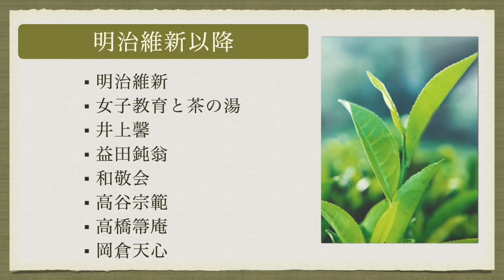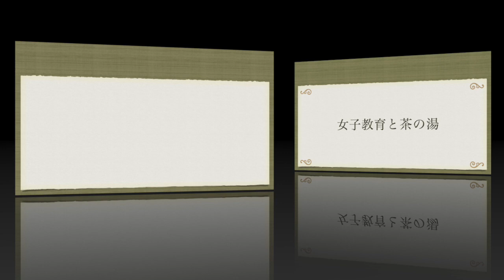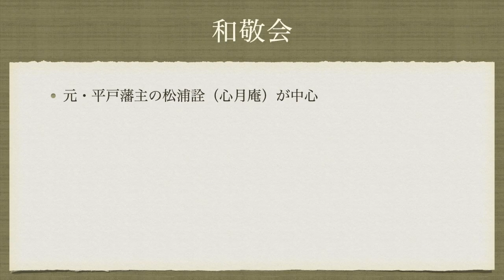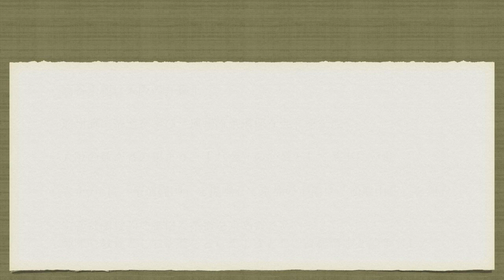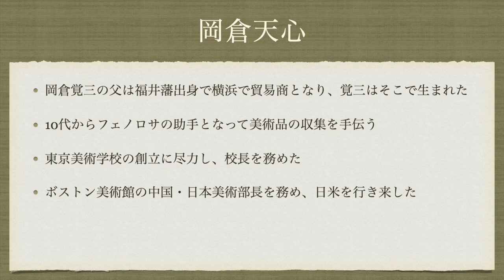茶の湯スタディ - 茶の湯の歴史⑪ 明治維新以降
検定のために学んだこと調べたことを自分なりにまとめています。

目次
・明治維新による伝統文化の衰退と茶の湯の復興
・女子教育と茶の湯
・井上馨
・益田鈍翁
・和敬会
・高谷宗範
・高橋箒庵
・岡倉天心

へぇ〜っと思ったら「いいね」をぽちっとお願いします！